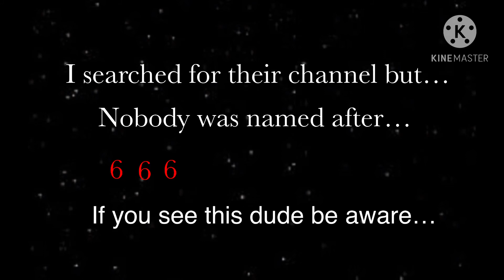Beware of this user…